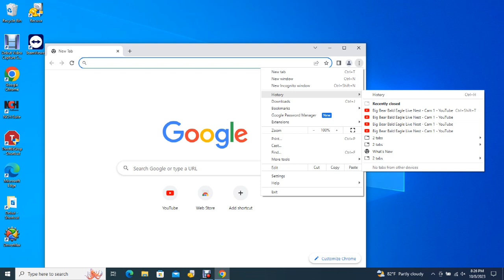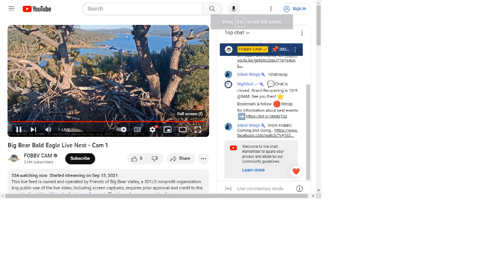Big Bear Bald Eagles 10/08/2023 15:11